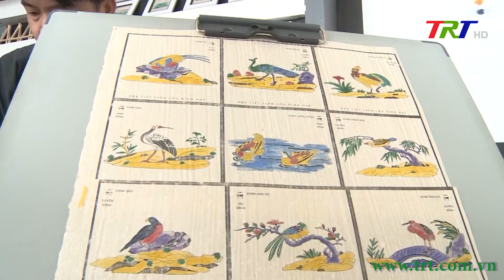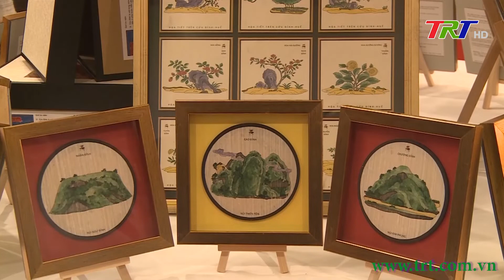Phát triển sản phẩm hàng lưu niệm, quà tặng mang đậm bản sắc văn hóa Huế